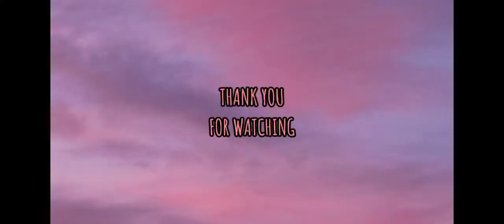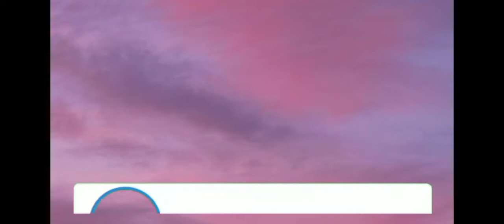High technology No Velte/City Plaza Hongkong /Mami Lyn's Vlog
@Mami Lyn's Vlog